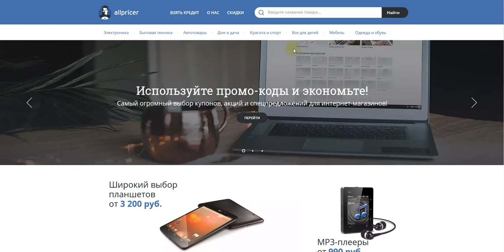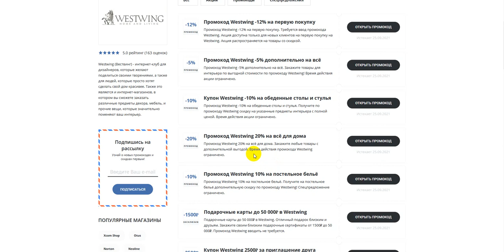Промокод Westwing на скидку - Купоны Вествинг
Получаем промокод на Westwing: промокод Westwing, скидки и акции. Как получить промокод Westwing? Поиск промокодов Westwing можно на сайте, ссылка выше в описании! Для активации необходимо нажать "открыть промокод Westwing", либо получить скидку для интернет-магазина Westwing.
Промокоды Westwing на скидку - активируйте, время действия промокодов ограничено! Предложения постоянно обновляются!
Все Рабочие Промокоды на скидку на Westwing, А также Купоны, Бонусы, Секретные Акции, Скидки. Промокоды на первую покупку для новых пользователей. Всё для выгодных покупок в интернет магазине Westwing. Сравнивай цены и выбирай где выгодней!